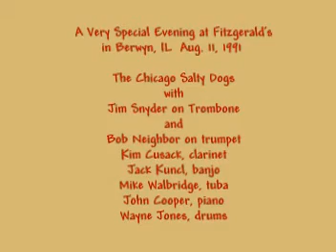Chicago Salty Dogs Jazz Band with Jim Snyder & Bob Neighbor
This was recorded on one of those old, huge, camcorders which I had to hold on my shoulder. I apologize for the horrid job of video taping; the value of this clip lies in the fact that Jim Snyder plays trombone and Bob Neighbor plays trumpet. It was a great night of music   and I taped all three sets--not well, unfortunately; but it was a great evening and certainly an historic one.